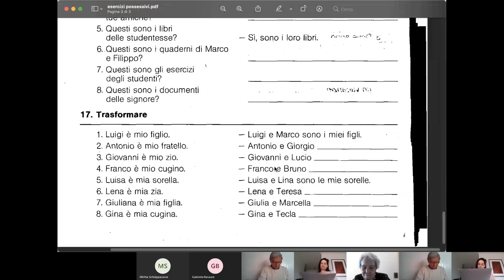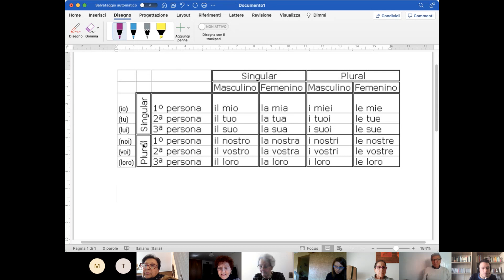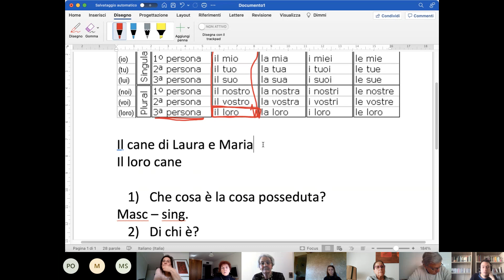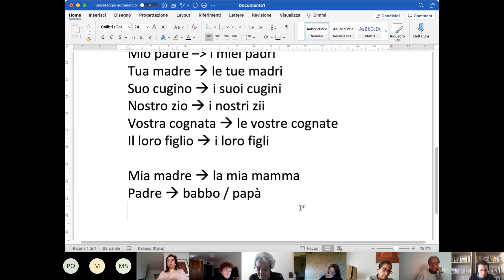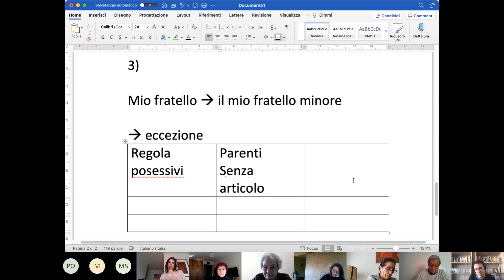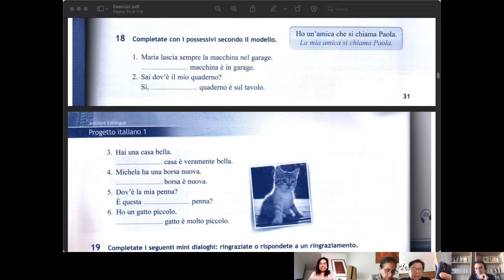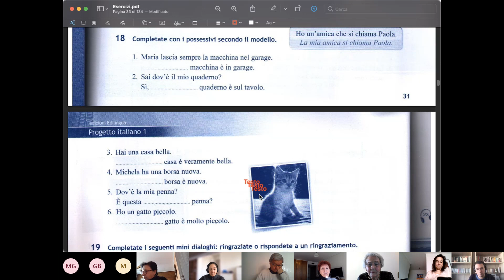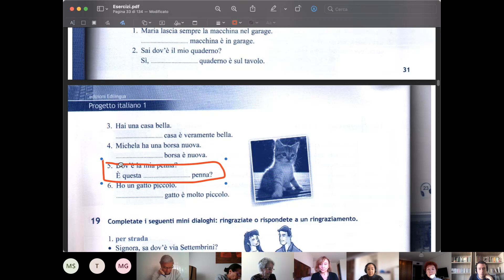07 Clases Martes 27-07 parte 2